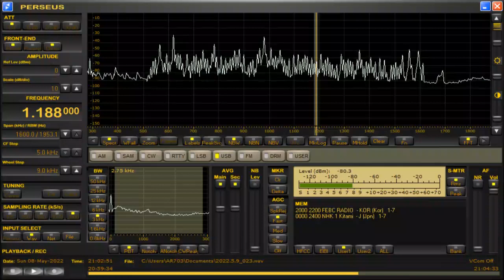UnID (Philippines) 1188kHz 5/8/22 20:58~UTC - National Anthem of the Philippines (No SA observed)